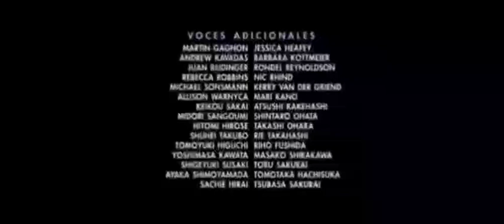Cars 2 una nueva aventura sobre ruedas créditos en Disney Channel HD 2016 2017 parte 4